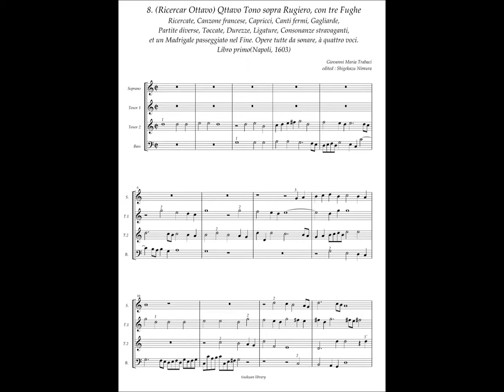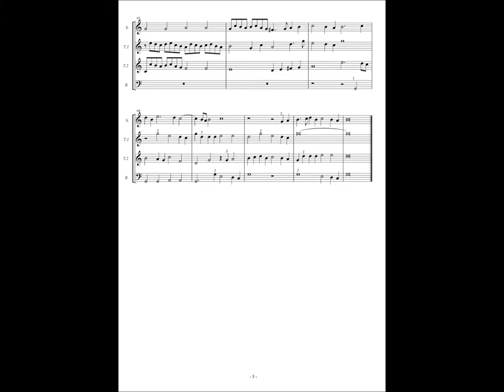G.M.Trabaci, Ricercate etc Libro 1 No.8 (Ricercar Ottavo) Qttavo Tono sopra Rugiero, con tre Fughe